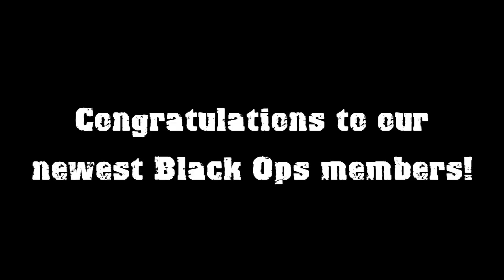MIAClan.net - December 2010 Black Ops Initiations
Congratulations to our newest Black Ops members: Cerebro911, Der Ami, FailNet, Matario, 101st, and Xim1!

[MIA] Clan is now recruiting gamers for Call Of Duty 7 Black Ops. We have our own dedicated servers for everyone to enjoy!

[MIA] Clan is always recruiting new members regardless of skill. If you would like to join, please fill out an application to at: